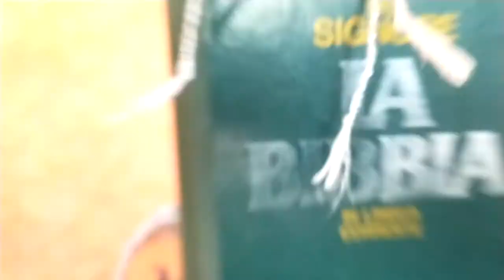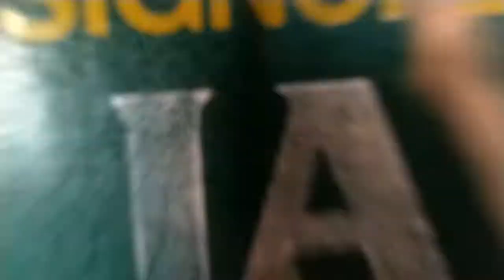Come un mosaico - 4° step: AGIRE!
COME UN MOSAICO - Laboratorio annuale della fede
4° tutorial, 4° step: AGIRE!
Un modo per "incarnare" la Parola è chiedersi come comunità o gruppo quale gesto, o quale impegno possa tradurre in azione il volto di Dio riscoperto nell'ascolto del Vangelo.
La provocazione è forte e chiede coraggio e creatività per poter realizzare qualche esperienza anche in questo tempo!
Trovi tutte le info su questo e altri step su vigiova.it